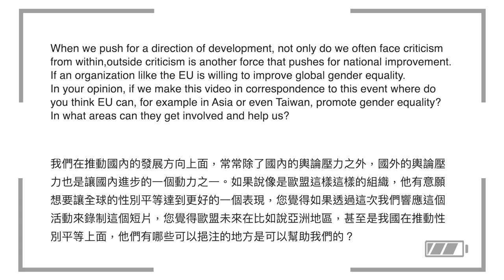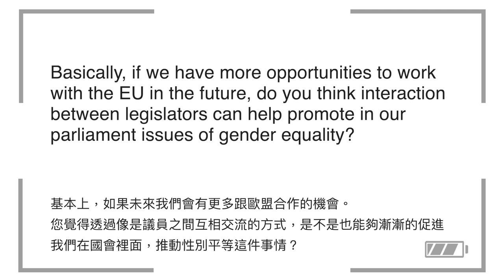#8 Taiwan - "Women's Political Participation. The State of Play in Asia" - advocacy campaign (2/2)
#8 Taiwan -  In this episode Chen, Man-Li shares her perspective and gives us a status update as Former Legislator - Legislative Yuan, Republic of China (Taiwan). (part 2/2)